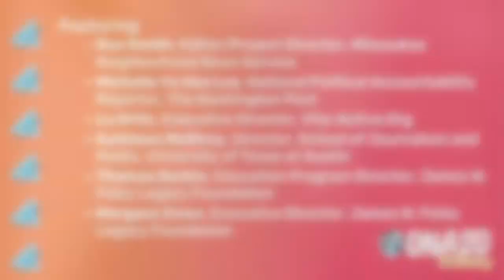ONA20 Panel: Reporting as Journalists of Color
The Online News Association (ONA) hosted its 21st annual conference virtually from Oct. 1 – 16, 2020. On Wednesday, Oct. 7, the James W. Foley Legacy Foundation sponsored a session entitled "Reporting as Journalists of Color: Why We Need to Add 'Safety' to Our Conversations about Diversity in Our Newsrooms." Speakers discussed how to increase diversity in newsrooms while incorporating more preventive safety & self-care for journalists of color.

Featuring speakers:
Margaux Ewen
Executive Director, James W. Foley Legacy Foundation

Thomas Durkin
Education Program Director, James W. Foley Legacy Foundation

Kathleen McElroy
Director, School of Journalism and Media, University of Texas at Austin

Lu Ortiz
Executive Director, Vita-Activa.Org

Michelle Ye Hee Lee
National political accountability reporter, The Washington Post

Ron Smith
Editor/Project Director, Milwaukee Neighborhood News Service

Video credits: Online News Association